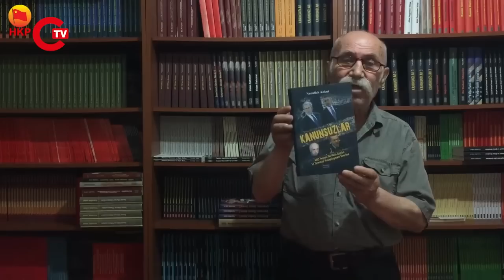HKP liderinden Erdoğan’a zehir zemberek sözler! “Tayyipgillerin kendisi de tarikattır”